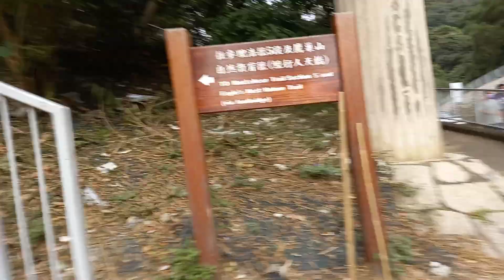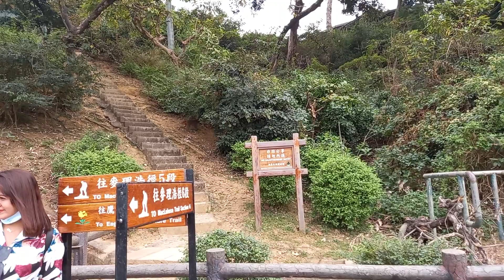WILD BEHAVIOR OF MONKEY 🐒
This is How monkey 🐒  chasing each other.The monkeys 🐒  are cute especially when they are  jumping.